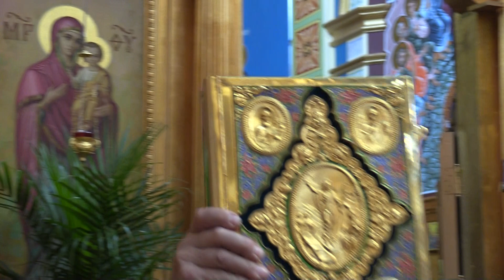SINBATA DE FLORII LA BISERCA UKRAINIANA ORTHODOX 359 BROOME ST NY NY